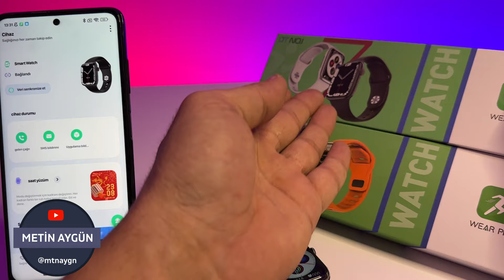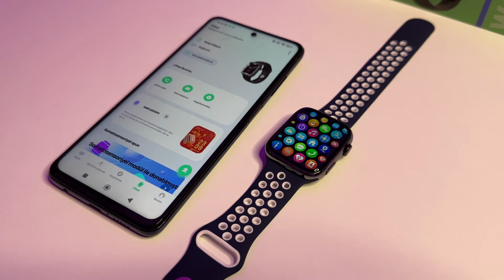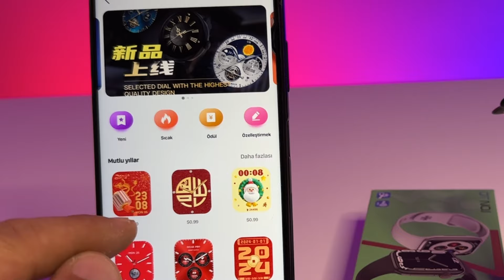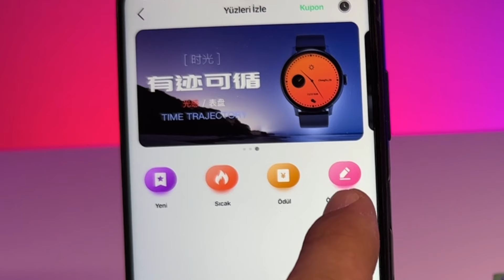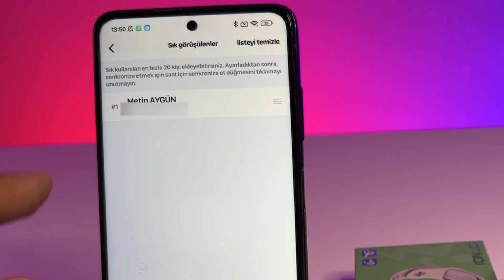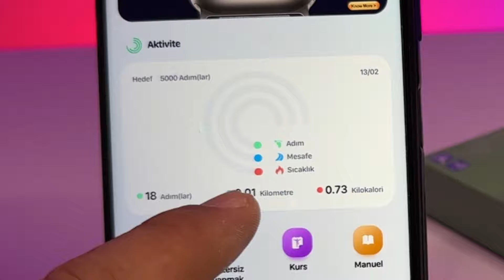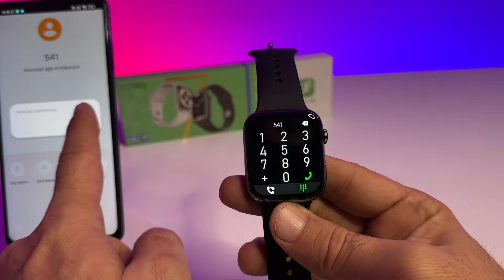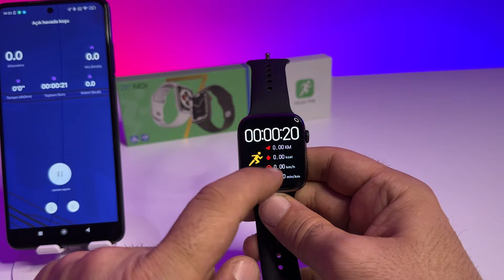Watch 7 DT Max Plus Smartwatch 2024 | Tüm Detaylar | Bildirim, Arama Sesi Testleri | Temalar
Watch 7 DT Max Plus  Kurulumu ve inceleme videosunda Trendyol'da TECHNOMEN satıcısından satın aldığımız ve DT.No1 markası olan akıllı saatin detaylarına yer verdim. En iyi apple watch replika saat hangisi araştırma serisinde watch 7 dt max plus smartwatch 2024 akıllı saat nasıl sorunu ve cevabını aradık. watch 7 dt max plus smartwatch 2024 alınır mı gibi bir sorunuz varsa videoda bunun cevabını kendiniz verebilirsiniz. telefondaki tüm seslerin saatten gelmesi sıkıntısını saate eklenen bir buton ile çözülmüş 2024 versiyonu ile oldukça kullanışlı hale gelen watch 7 dt max plus smartwatch 2024 oldukça şık bir ekrana ve kolay bir kullanıma sahip. watch 7 dt max plus akıllı saat 2024 ile T500 ve GS8 Ultra ve Hello watch 2 akıllı saatin karşılaştırmasınıda yaptığımız bu videoda fiyatına göre kaliteli bir ekrana sahip olduğunu ve alınabilecek bir seviyede olduğunu görebilirsiniz.

Bir önceki wear Pro uygulaması kurulumu ve kullanımı ile ilgili işlemleride gösterdiğim bu videoda Watch 7 DT Max Plus akıllı saat ile wear pro  kurulumu ve izinlerini nasıl verebileceğinizide görebilirsiniz. Ayrıca Watch 7 Apple replikası akıllı saatin arama ve mikrofon testleri ile whatsapp bildirimleri nasıl göründüğünü gösterdim.

Watch 7 DT Max Plus  Kurulumu detaylı inceleme konusunda soru ve sorununuz olması durumunda yorumlarda açıklayabilirsiniz.